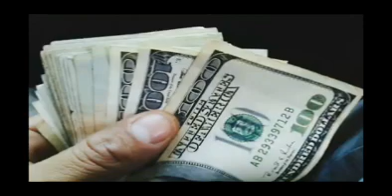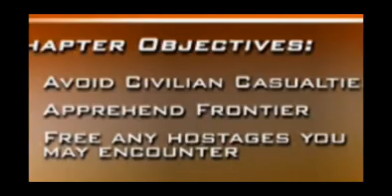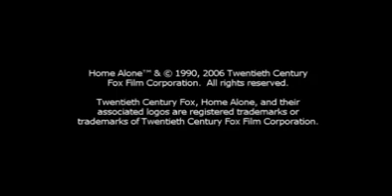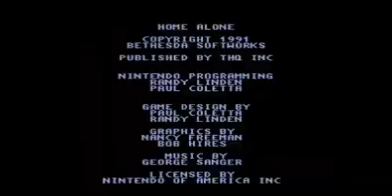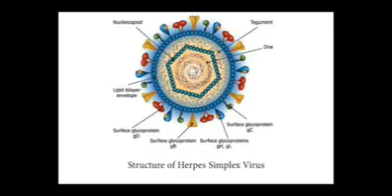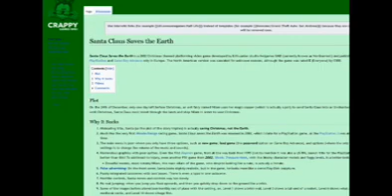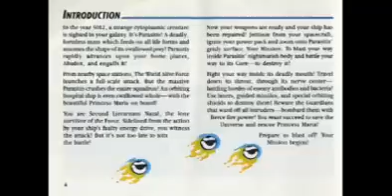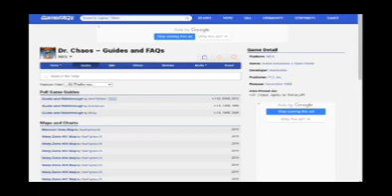The Mega-Ultimate Filmnstuff Marathon Part 5 (His SubscribeStar Videos)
I'll be honest: I thought I'd never see any of these reviews since they're on SubscribeStar & I have to pay to watch them! But thanks to a YouTuber named @racejones5939, I was able to view them! Hopefully @racejones5939 will upload more of these in the future! But yes, these are reviews Filmnstuff made but wasn't able to put on YouTube so he put them on SubscribeStar!

0:00 Best Of The Best: Championship Karate SNES Review
8:07 Mortal Kombat: Special Forces PlayStation 1 Review
15:29 Stupid Boss Battles: Barbie NES, 2 Bosses
21:22 Levels From Hell: Die Hard Vendetta PS2, Holmes Observatory Part 2
34:23 The A-Team C64 Review
39:33 Dragonheart: Fire & Steel PlayStation 1 Review
46:27 Levels From Hell: Titanic NES, The Rising Water Level
52:27 Home Alone PS2 Review
1:03:52 Home Alone NES Review
1:11:58 Levels From Hell: Back To The Future 3 Genesis, The First Level
1:17:55 Stupid Boss Battles: N.A.R.C. Arcade, Mr. Big
1:24:51 Stupid Boss Battles: Indiana Jones & The Temple Of Doom NES, Mola Ram
1:29:16 Elf Bowling PC Review
1:33:39 Santa Claus Saves The Earth PlayStation 1 Review
1:42:26 Santa's Christmas Caper Amiga Review
1:47:54 Stupid Boss Battles: Star Trek 5: The Final Frontier NES, Sha Ka Ree
1:54:12 Stupid Bos Battles: Shinobi Arcade, Mandara
1:59:43 Levels From Hell: Abadox NES, The Second Level
2:06:33 Stupid Boss Battles: Rush & Attack NES, The Final Boss
2:11:40 Dr. Chaos NES Review
2:21:46 Uncle Poo Arcade Review

As usual, this is in the event @racejones5939 decides to remove or private these reviews or close his or her channel altogether!